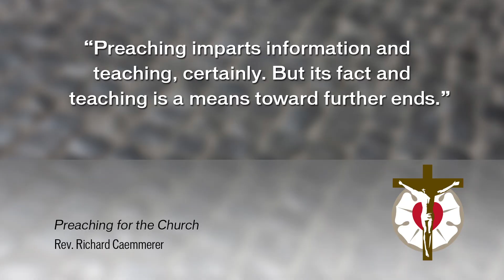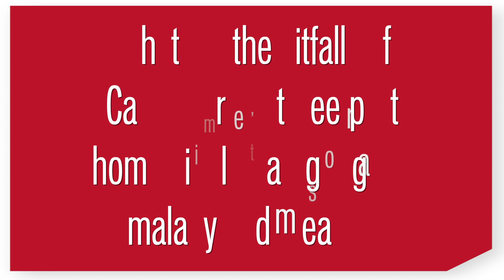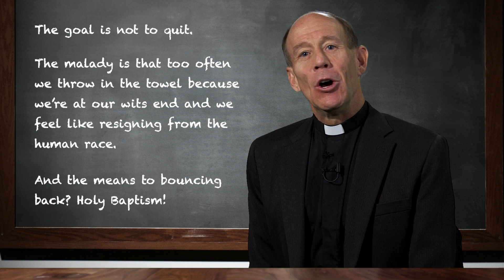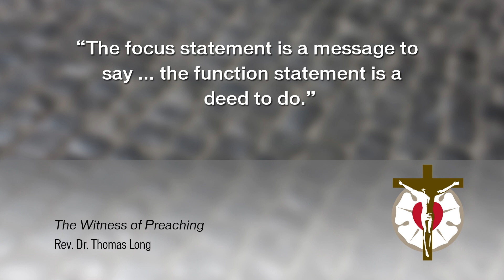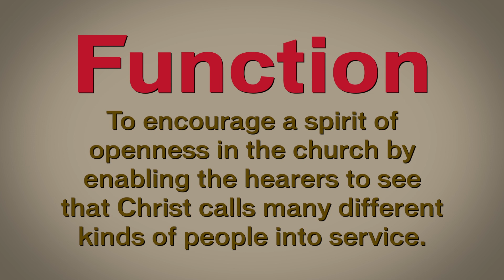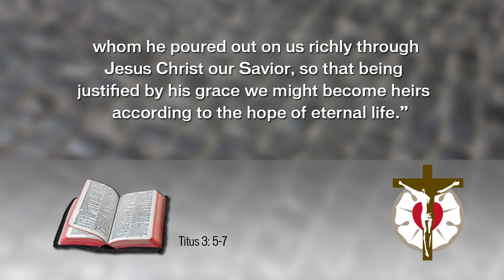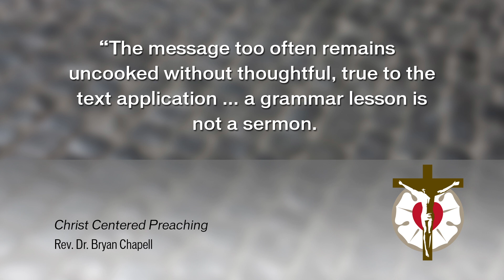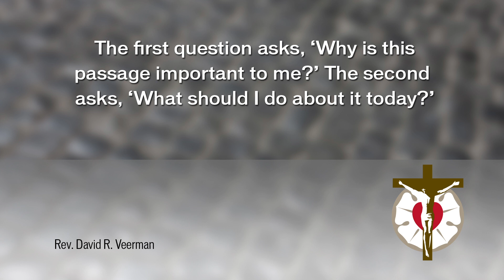Preach the Word, Module Seven: Segment 2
Preach the Word: Preaching the Baptized Life
Preaching the baptized life involves preaching goals for the Christian life/third use of the Law/the baptized life. People will not always make the connection between Scripture and their daily life. The Rev. Dr. Reed Lessing explores how preaching the baptized life is a Christ-centered approach to preaching.